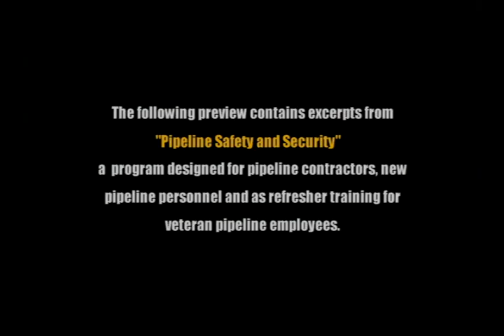Pipeline Safety and Security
- Training program designed to enhance the safety and security awareness of pipeline personnel. Taped entirely on location the program uses veteran pipeline personnel, doing actual pipeline work, to communicate a clear and important message regarding pipeline safety and security.

The program identifies the single major cause of pipeline failures and explains what you can do to prevent it. It also covers industry accepted safety rules regarding work in a pipeline facility, personal protective equipment required for the job, and responsibilities and possible personal liability should you cause an incident. Other topics include HazCom, Job Safety Analysis (JSA), Lockout / Tagout, Security Awareness and more.

Distributed by Gulf Publishing Company